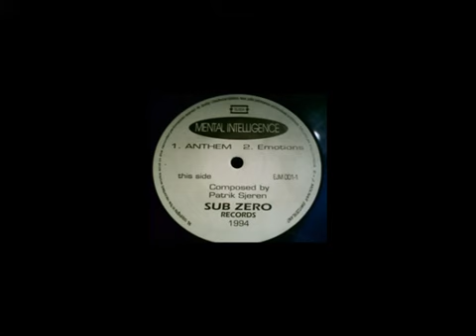Mental Intelligence - The Gate - Zub Zero Records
Mental Intelligence - Untitled
Label: Sub Zero Records
Catalog#: EJM 001-1
Format: Vinyl, 12", Clear Blue
Country: Switzerland
Released: 1994
Genre: Electronic
Style: Acid, Hard Trance